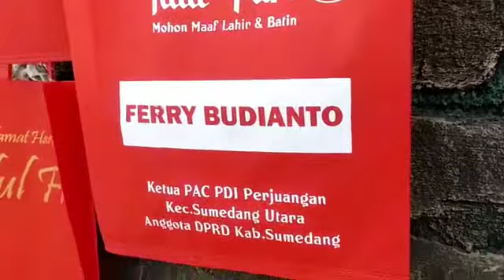ALGIPIN (08562135403) TAS IDUL FITRI BANDUNG,TAS SELAMAT IDUL FITRI,TAS HARI RAYA IDUL FITRI MURAH